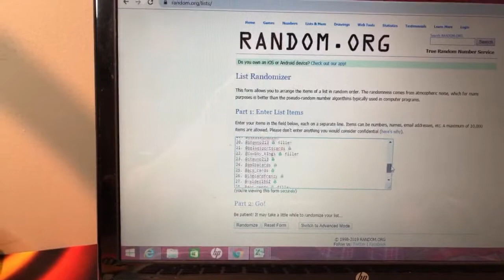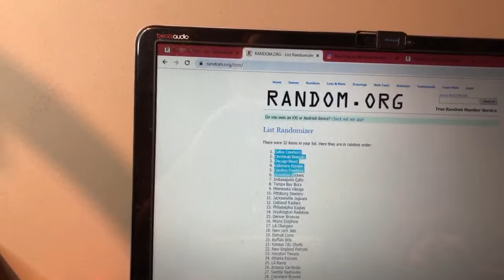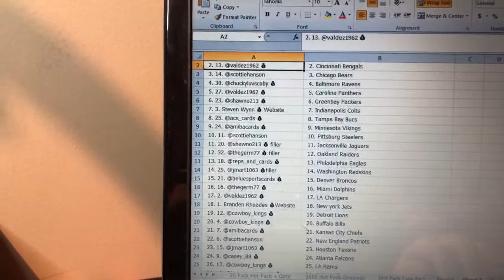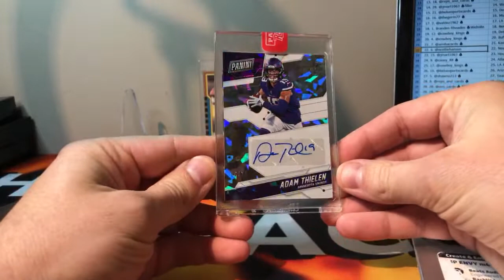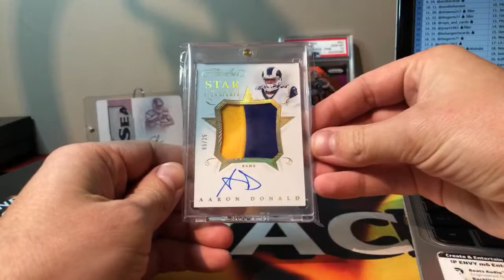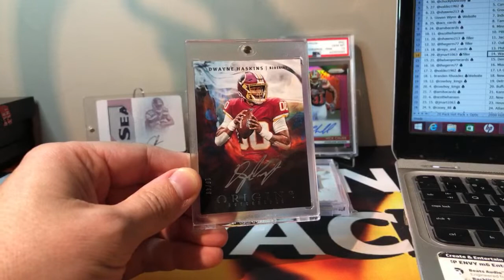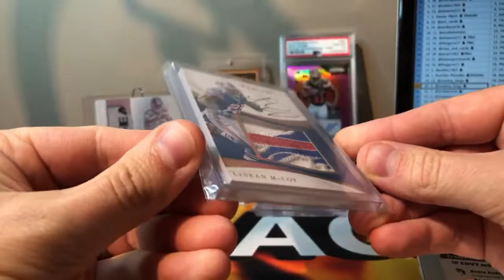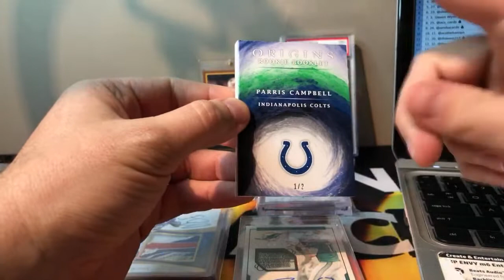9/20 10 Box Hot Pack Case Break - Random Teams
*Thank You for the Continued Channel Support.  Ripping Packs, Having Fun and Learning Along the Way

-Ebay Store